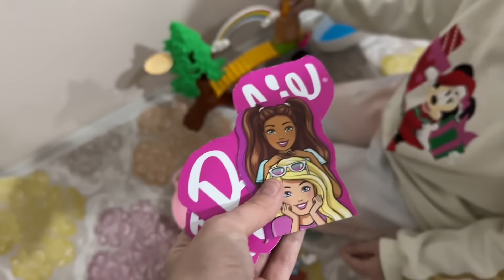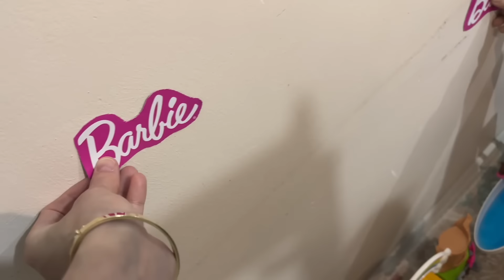ODAYA BARBİE KÖŞESİ YAPIYORUZ !! ELİF SİNEMİN BÜTÜN BARBİE SETLERİ !!